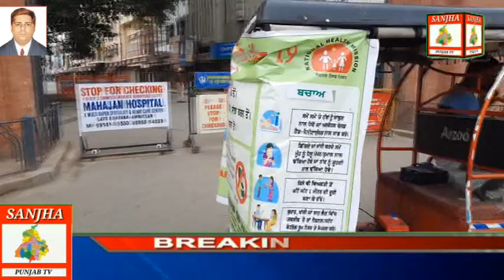amritsar gas cly ke balabk lohgarh durgiana mandir Seema kashyap simran live 8847051434